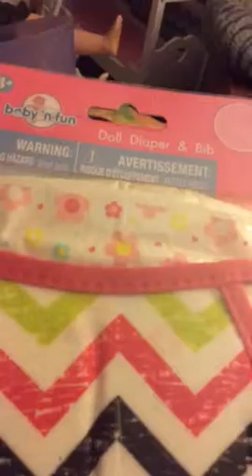My. Ag. Dolls. HUL. And. My. New. Baby. Born. Doll. HUL